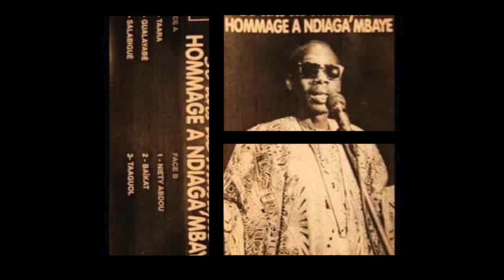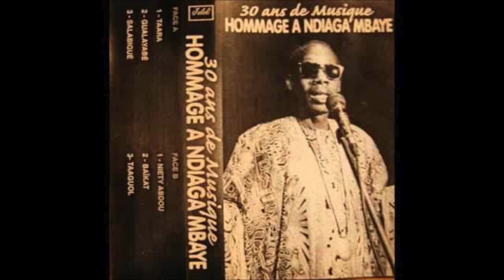Kiné FAYE petite fille de Ndiaga MBAYE et fille de Elhaji FAYE